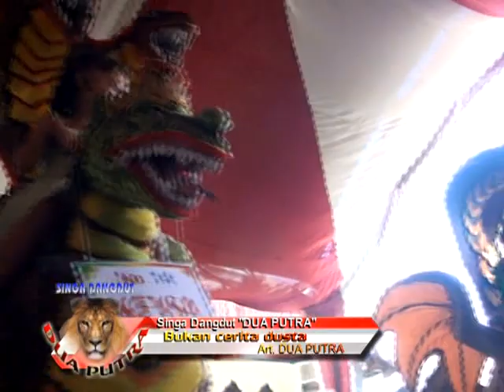Bukan Cerita Dusta SINGA DANGDUT DUA PUTRA Live Puntang 08 Mei 2016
Hajatnya : Kel. Bpk. Ucu A.S (Ujang Kridit)/Ibu. Tuti Anggraeni
Khitanan : Firgian MAylana Gustama (Irgi)
Pelaksanaan : Senin, 9 Mei 2016
Desa Puntang Rt.13/04 Blok Sarmita Kec. Losarang - Im